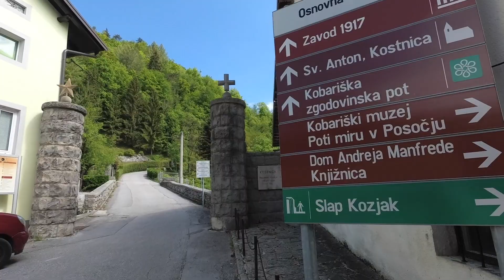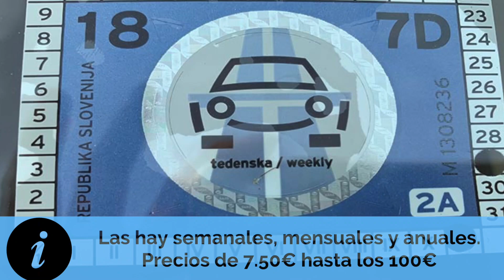Eslovenia - Valle de Soča y Bunkers de la Primera Guerra Mundial || EuropeVanTrip - EP9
¡Séptimo episodio de nuestro gran viaje por Europa en furgo camper!

¡En este vídeo, entramos en Eslovenia!

Y comenzamos en la zona del Valle del Soca, uno de los valles y ríos más bonitos de toda Europa.  Visitamos alguna que otra cascada y una garanta.

Por la zona también se libraron crudas batallas en la primera guerra mundial, por lo que está lleno de bunkers y trincheras.